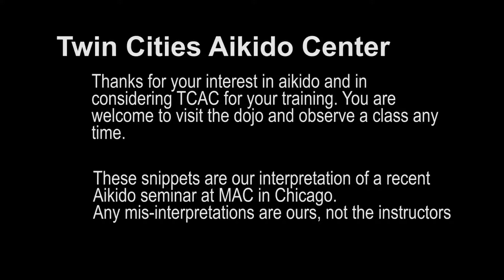Demo7 - Katatetori Kokyunage 4 ways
Twin Cities Aikido Center - Interpretations of the MAC seminar